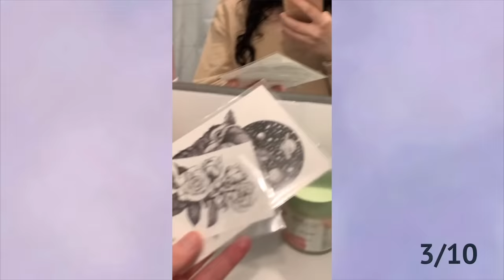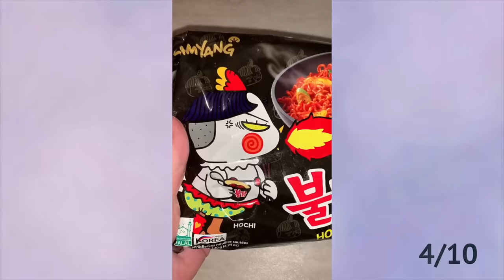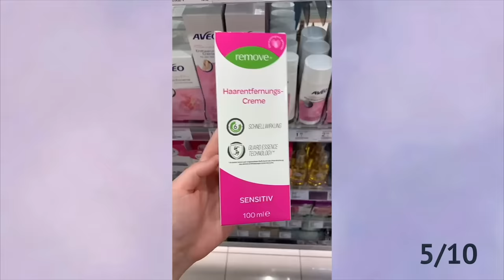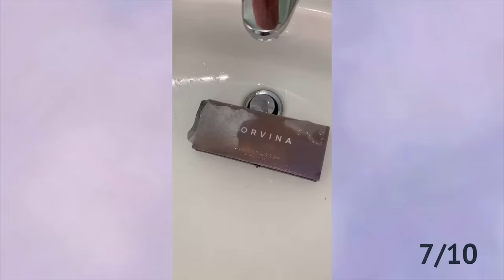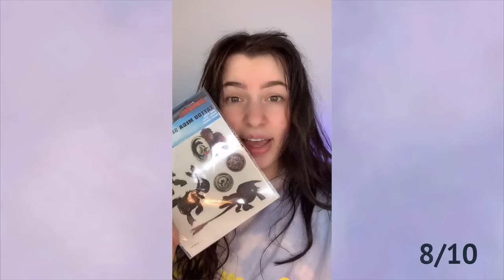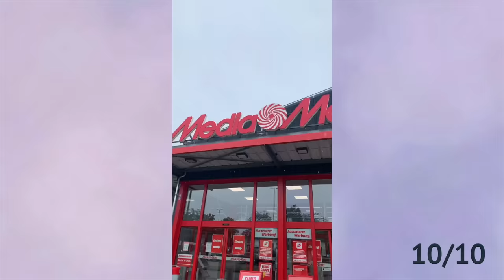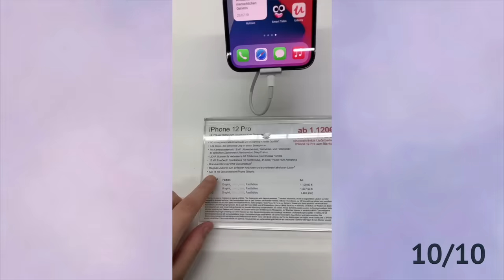BEAUTY BENZZ I Alle PRANKS an SINAN (Teil 1)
Hallöchen Popöchen,
Sinan und Ich lieben es uns zu Pranken, mache sind echt hart aber ey wir haben etwas zu lachen. 🤣
Schreibt mal unten in die Kommentare welche Prank ihr am besten fandet !